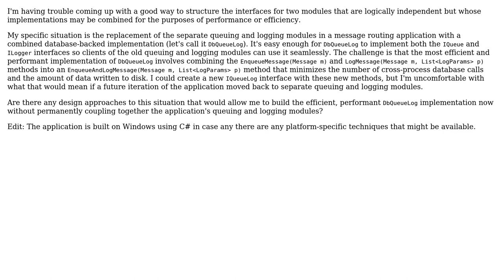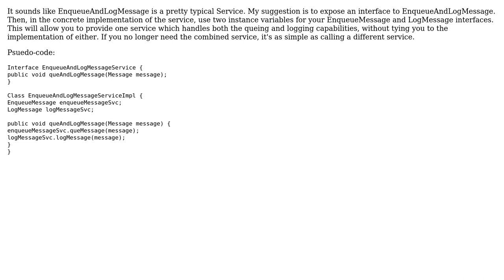How should I create a combined interface for two logically independent modules?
Software Engineering: How should I create a combined interface for two logically independent modules?

With thanks & praise to God, and with thanks to the many people who have made this project possible! | Content (except music & images) licensed under CC BY-SA | Music | Images & others | With thanks to user Steve user Mike Cellini user Dan user Bart van Ingen Schenau and the Stack Exchange Network Trademarks are property of their respective owners. You are responsible for your own actions.